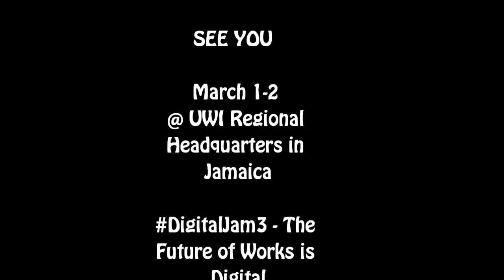UTech Students are Pumped on DigitalJam3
Friday, February 21, 2014 we presented DigitalJam3 to UTech students and they made a commitment to us.